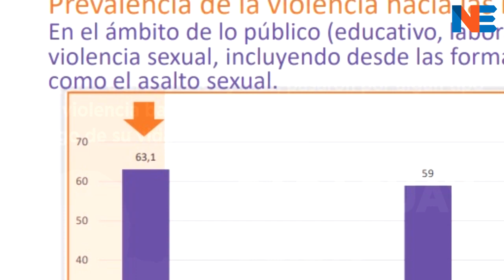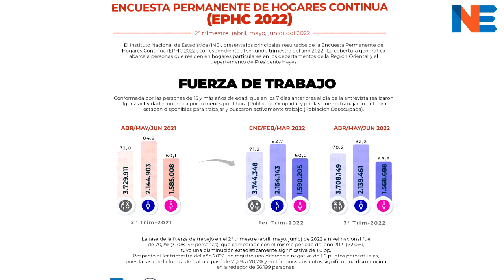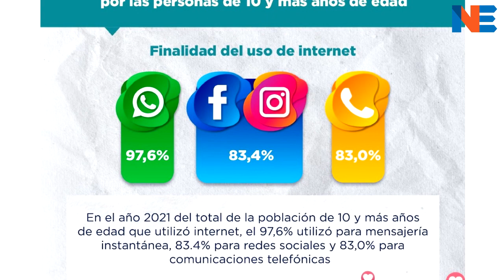Resumen Semanal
Compartimos el resumen semanal de INEInforma
🔸78,5% de mujeres han sufrido violencia en algún momento de su vida.
🔸El acceso a las TIC en Paraguay.
🔸Inició la Encuesta Permanente de Hogares Continua 2023.
🔸Mensajería instantánea predomina en usuarios que utilizan internet.